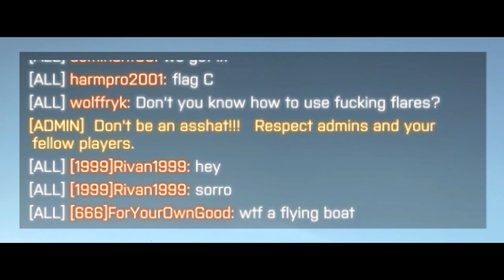RHIB vs Gunship - Battlefield 4